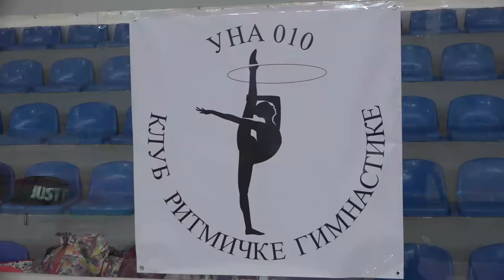KAMP ''RHYTMIC DIVA'' KLUBA ''UNA 010''